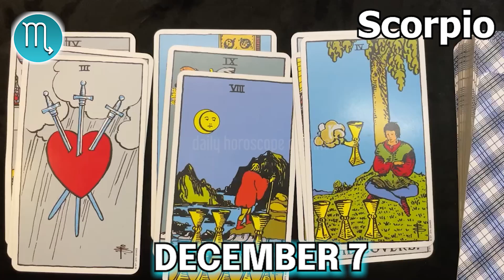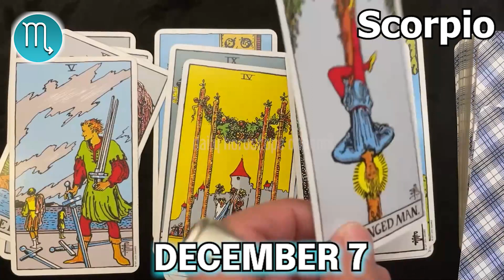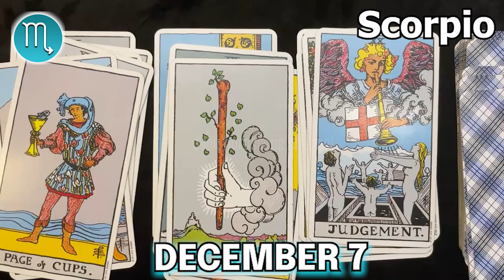❎ FREE TAROT HOROSCOPE ❎ SCORPIO DAILY HOROSCOPE TODAY December 7 2022 🌞 horoscope tarot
Scorpio Horoscope December 7, 2022
Daily horoscope Scorpio 7 December 2022
Horoscope Scorpio December 7, 2022